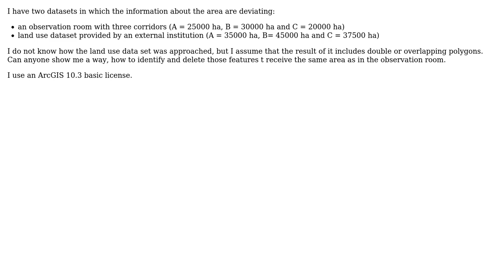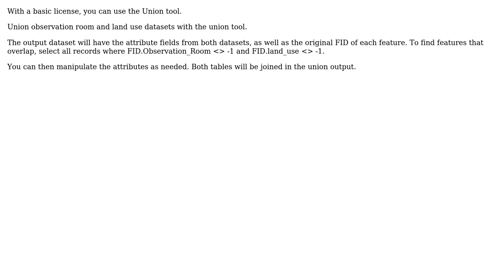GIS: Identifying double/overlapping polygons using ArcGIS Desktop?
With thanks & praise to God, and with thanks to the many people who have made this project possible! | Content (except music & images) licensed under CC BY-SA | Music | Images & others | With thanks to user PolyGeo user jbalk user Jan and the Stack Exchange Network Trademarks are property of their respective owners. You are responsible for your own actions.